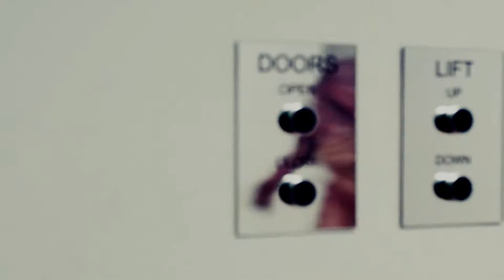PLEASE READ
does anyone know where I can download The Fall (2006) in .AVI format??? I've been looking for 2 days and I havent found anything and i am so inspired by it PLEASSE